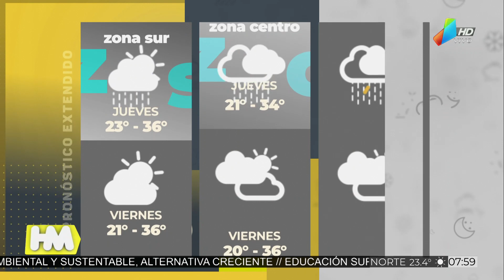El tiempo en toda la provincia para el jueves y viernes (30 y 31 de diciembre)